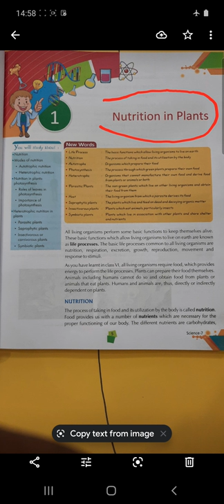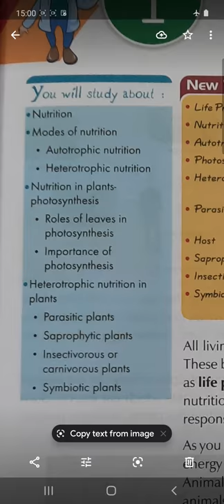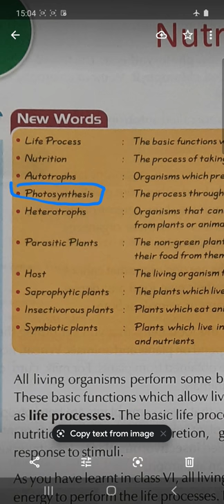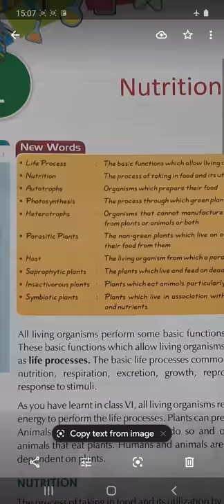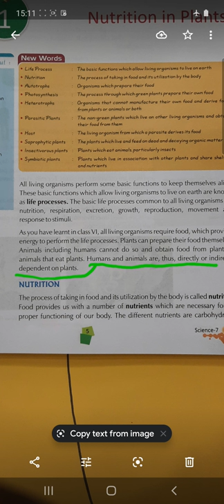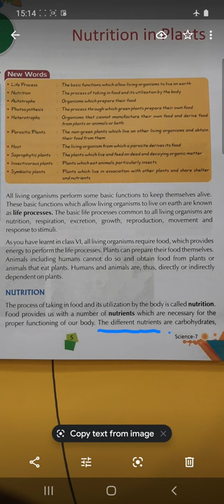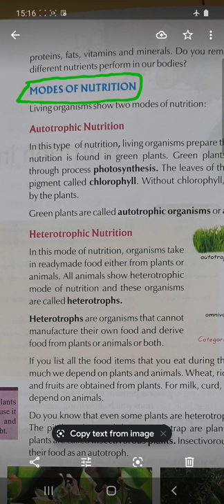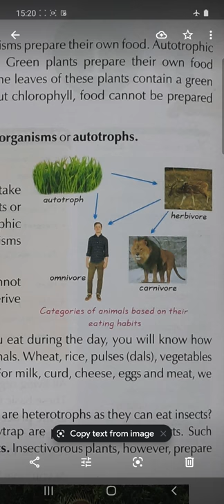SCIENCE | CLASS VII EM | BY ABRAR SIR | MOTI CHILDREN SCHOOL